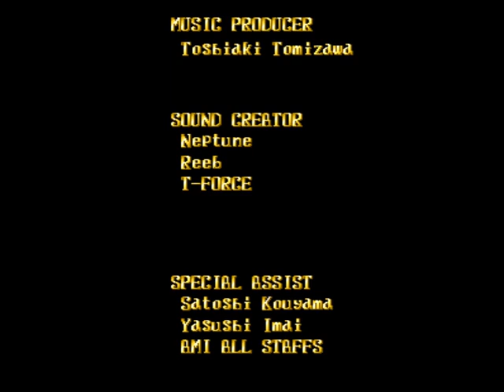Let's Play Espgaluda - 3 - Endgame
Awaiting suggestions on whether I should do more of this game or not! Otherwise I'll move on to Dodonpachi or Ketsui or something.